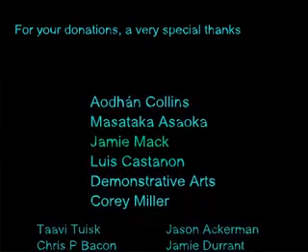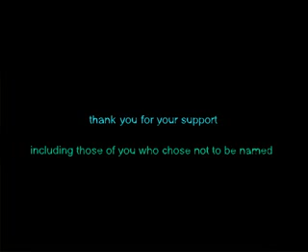water lollies......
a nice movie.